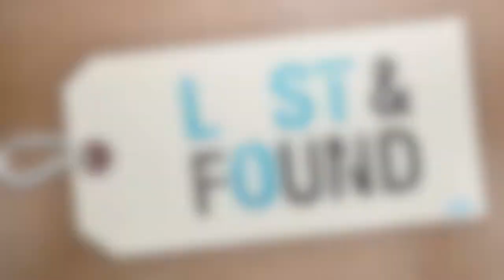Monthly Movie August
Curran's Karate update on what is going on for the month of August.